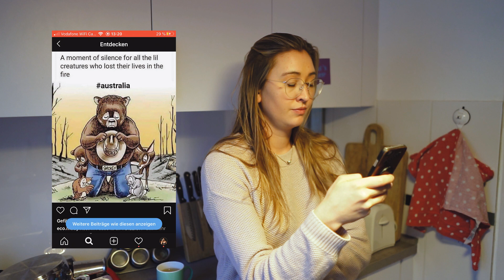meineFAU - Der Uni Vlog. Nachhaltigkeit im Studium [FAU Vlog]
Ausgabe 7:  Laura zeigt wie sie mit wenig Aufwand nachhaltiger durchs Studium kommt.

Mit dem Fahrrad fahren, den Kaffee nicht im ToGo-Becher kaufen und in der Mensa auch mal auf die Currywurst verzichten - Nachhaltigkeit im Studium beginnt schon mit den kleinen Dingen. Laura hat aber noch mehr Tipps und Tricks.

Ihr habt Themenvorschläge oder Ideen für den Vlog? Dann schreibt sie einfach in die Kommentare.

Falls euch der Vlog über Laura und ihr Leben als nachhaltiger Student gefallen hat, hinterlasst ein "Gefällt mir" und seid gespannt auf weitere Vlogs der FAU.